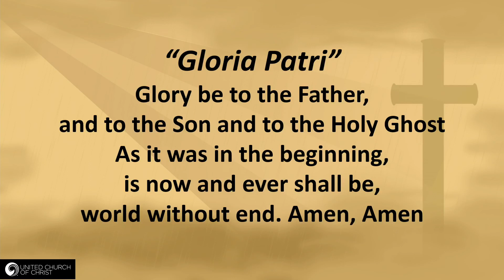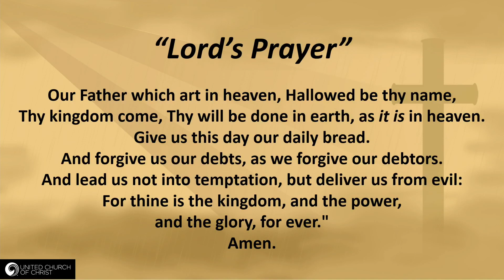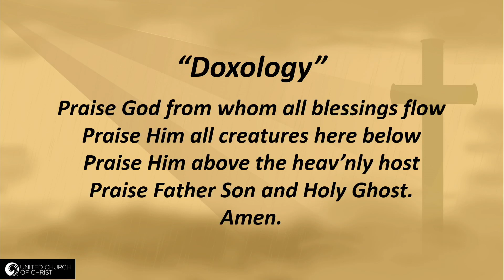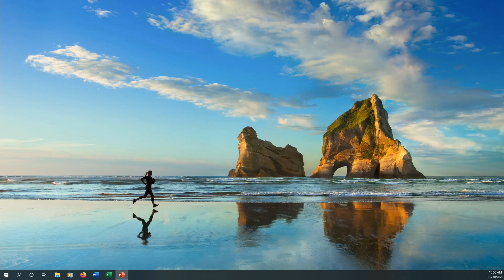October 30, 2022. Sunday Worship.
God's Generosity.